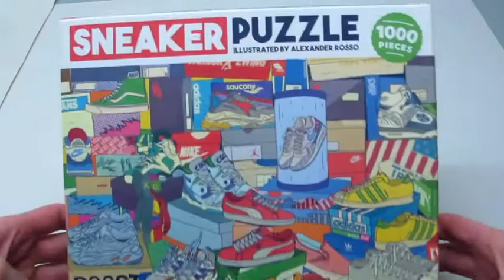Sneaker Puzzle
Dokument Press is an international publisher with books focusing on expressions in art, photography, music, fashion and creativity.